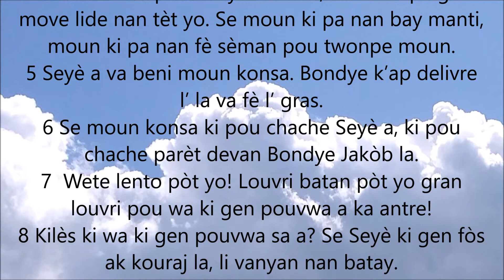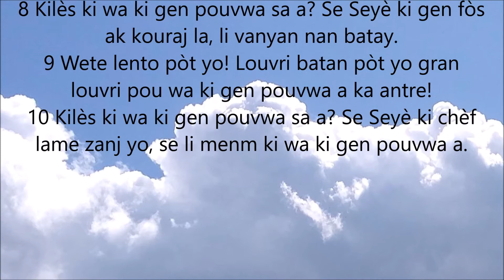SÒM 24 | BIB LA AN KREYÒL | YON SÒM OU KA LI AK TANDE AN MEN'M TAN | PATAJE SÒM SA A AK LOT MOUN